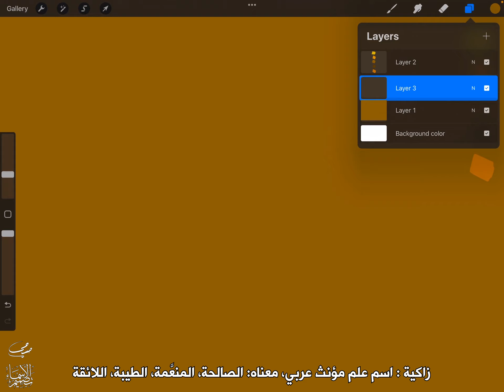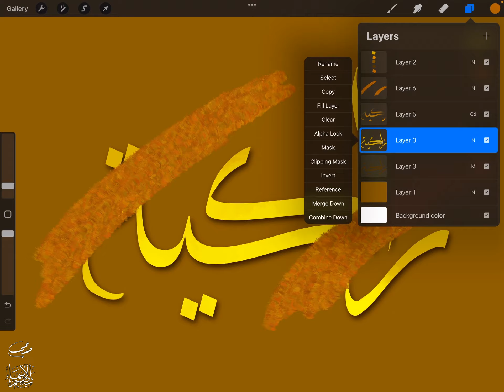تصميم اسم زاكية Zakiyah ، مع معنى الإسم ، تصميم رقم 1535 ، تصميم بخط الوسام ،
"زاكية زاكيه : اسم علم مؤنث عربي، معناه: الصالحة، المنعَّمة، الطيبة، اللائقة

لا نسوا مشاركة الفيديو على صفحاتكم الإجتماعية ، لاتنسوا الإشتراك في القناة أيضاً ، دعمكم مهم جداً وهو سر النجاح ، تفعيل الجرس واللايك والتعليق مهم أيضاً ❤️❤️